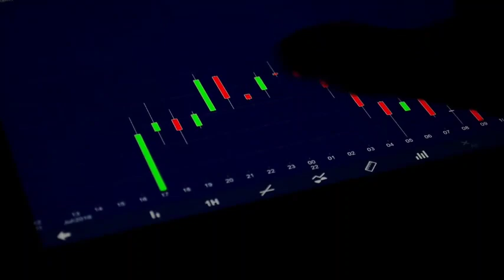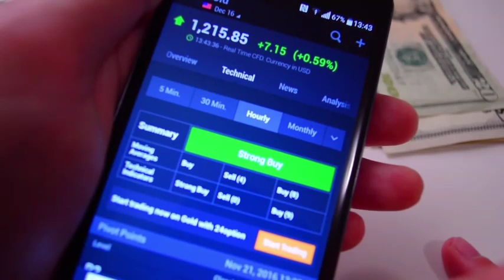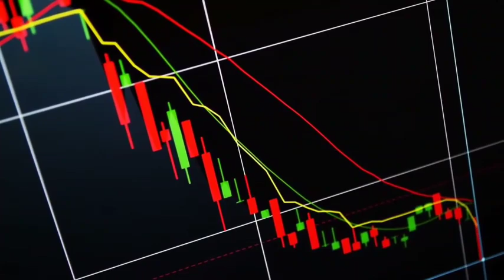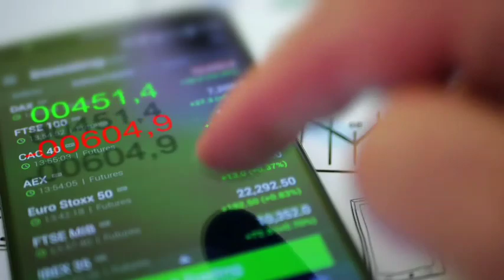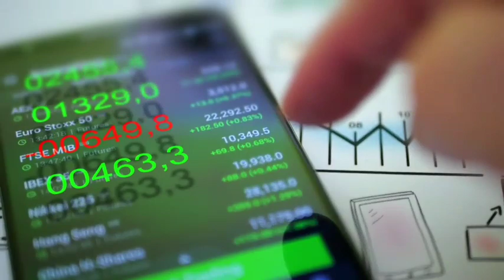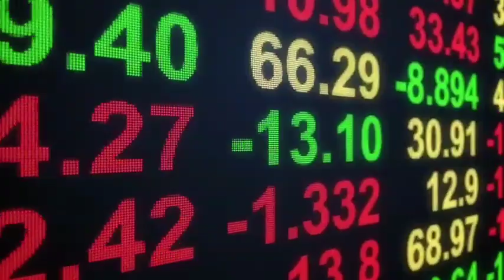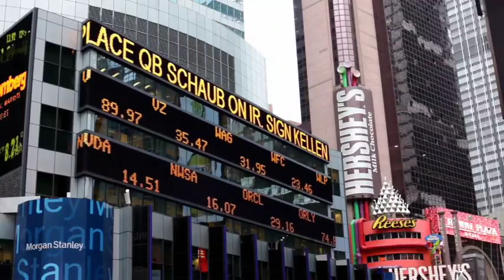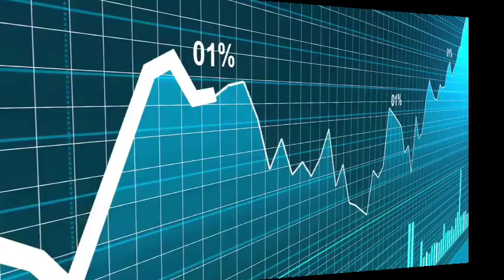4 Booster Sectors in Pakistan stock market right now | KSE 100 tomorrow market preview